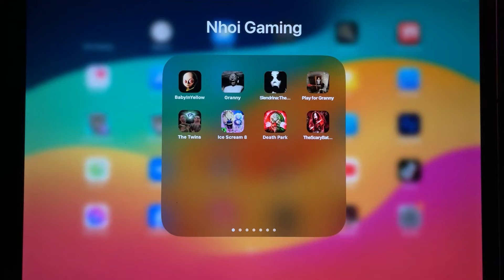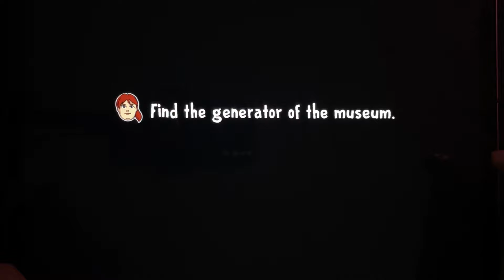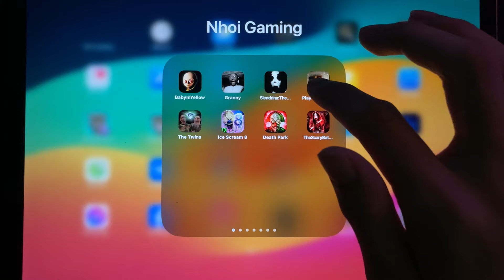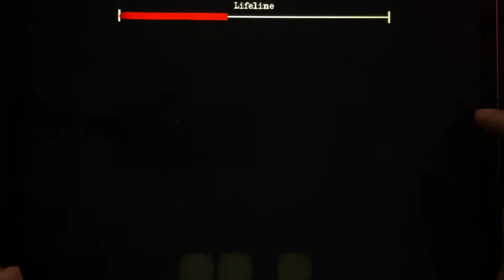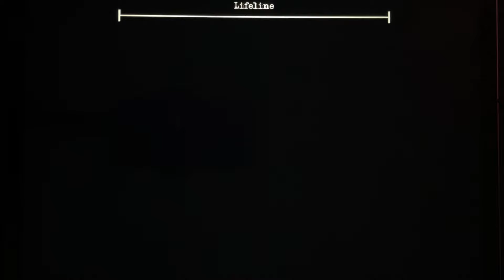Baby In Yellow, Granny, Slendrina, Play For Granny, The Twins, Ice Scream 8, Death Park , The Scary